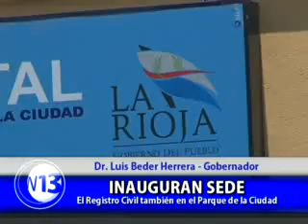Medios Provincia - "Nueva oficina del Registro Civil"